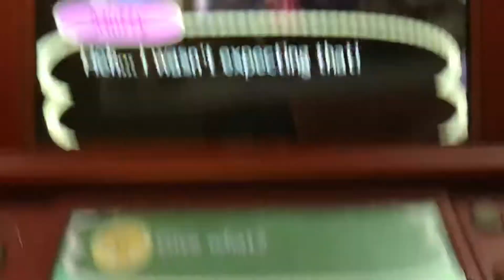Happy Birthday Muffy!